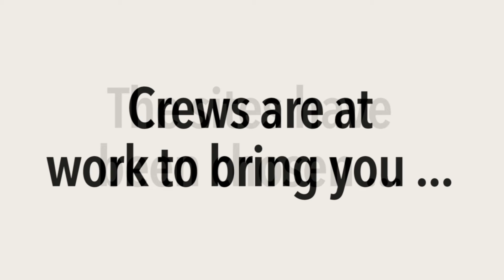2022 Parade of Homes preview: Part one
Kolbe Windows & Doors and Peoples State Bank are the presenting sponsors of the 2022 Wausau Area Builders Association's Parade of Homes on June 7 to 12, 2022.